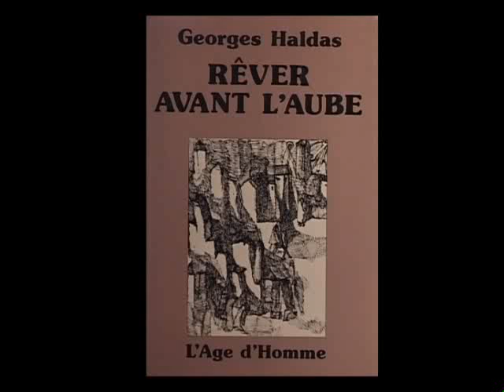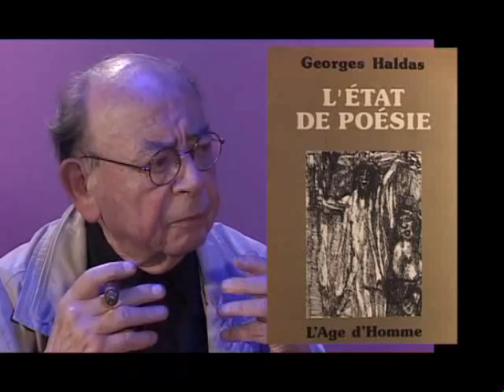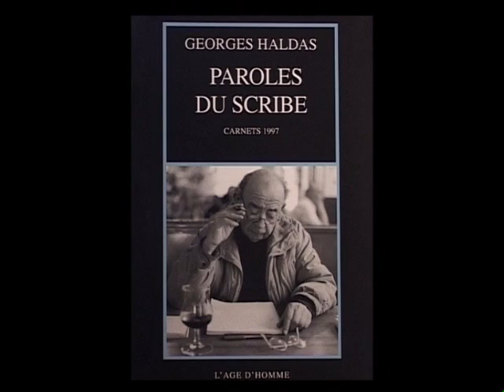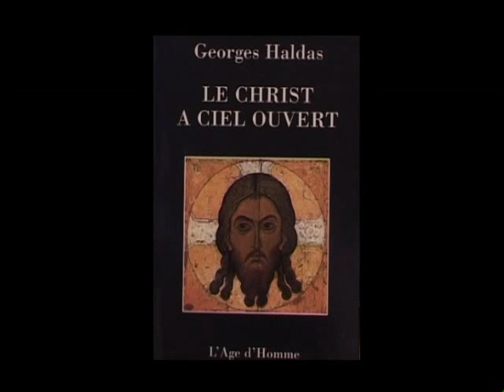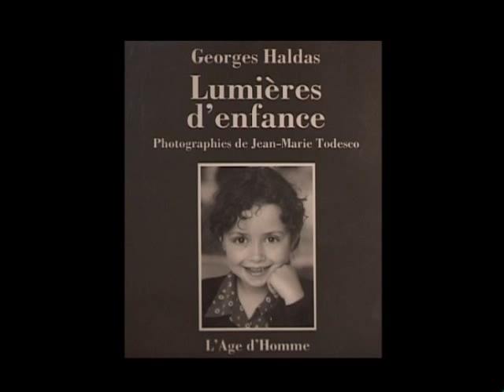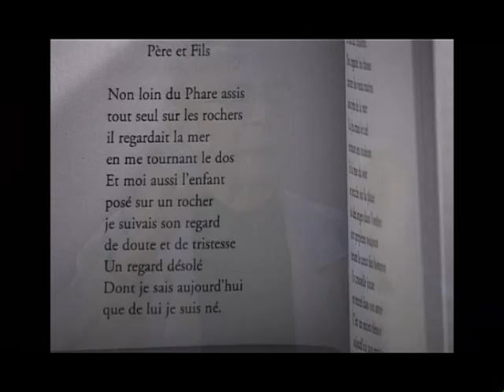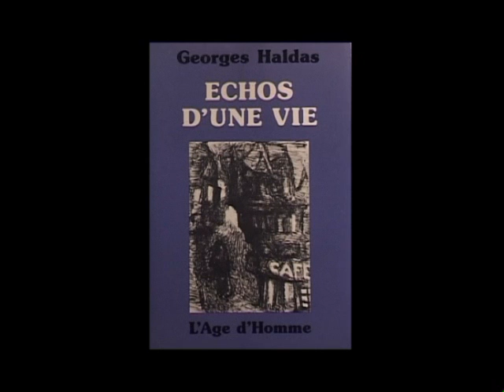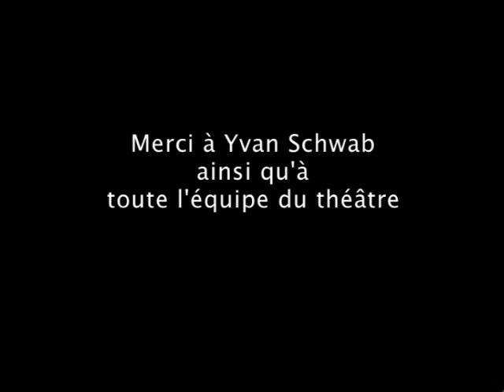Rencontre Georges Haldas et Claude Thébert Réal. Maurizio Giuliani - Genève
Claude Thébert, comédien, interview Georges Haldas, écrivain, sur les écrits de ce dernier.